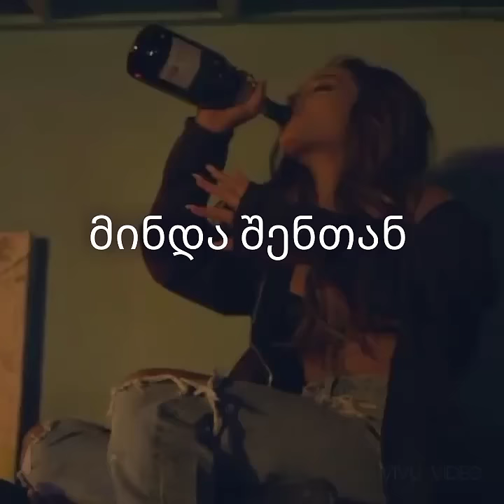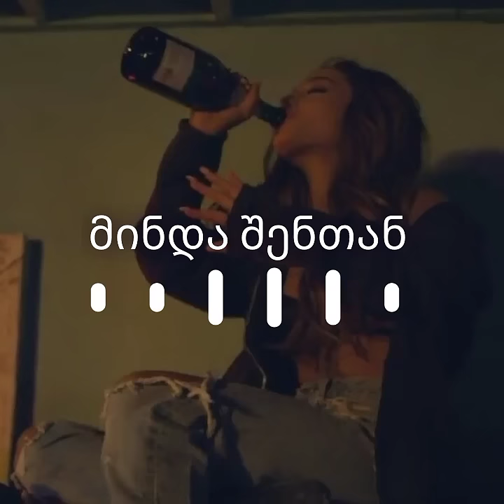datuna alapishvili - მინდა შენთან / minda shentan